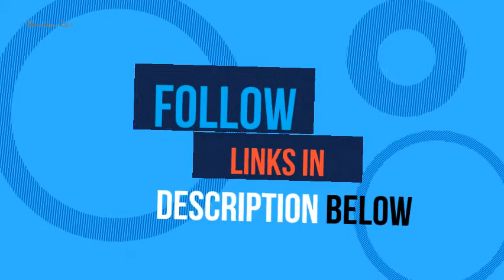Most Wanted Desk Bunk Beds You Should Have in 2020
item 1
item 2
item 3
item 4
item 5
Bunk Bed with Desk: Amazon Buy products related to bunk bed with desk products and see what customers say about bunk bed with desk products on Amazon ✓ FREE DELIVERY. Loft beds & bunk beds - IKEA Use your child's bedroom space wisely with our impressive STUVA FRITIDS loft bed that comes complete with a wardrobe, drawers, an open shelf and a desk. Loft Beds: Buy Loft Beds Online in India at Best Prices - Kids. Hence, loft bed with desk is an ideal choice to save space and provide kids with a more organized room. Loft beds for kids are cuter than the ones meant for elders. Bunk Beds With Desks Underneath for 2020 - Ideas on Foter Bunk bed in modern form. Construction is made of wood. It consists of desk and a lot of drawers for storing clothes and others needed stuff. Functional solution for. Top 15 Best Bunk Beds with Desk in 2020 - Complete Guide Top 15 Best Bunk Beds with Desk in 2020 – Complete Guide. Posted at 21:58h | 14 Dec 2019 by SuperComfySleep Team. What would you say is the best thing. Bunk Bed Desk - Pinterest Explore griffith_pat's board ""Bunk bed desk"" on Pinterest. See more ideas about Kid beds, Bed and Kids bunk beds. loft beds with desk What is a loft bed with desk? - Pinterest Loft beds with desks are the perfect solution for kids and teenagers rooms. Draw inspiration from these design ideas from the experts at Decoist. Kids Bunk Beds with Desks You'll Love in 2020 | Wayfair Shop Wayfair for all the best Kids Bunk Beds with Desks. Results for bunk bed desk - Argos Products 1 - 30 of 121 - Get set for bunk bed desk at Argos. Same Day delivery 7 days a week £3. 95, or fast store collection.   Kids' & Toddler Loft Bed | Shop Online at Overstock 60 of 184 - Loft Bed Kids' & Toddler Beds : Give your child the ultimate room. Donco Kids Low Study Loft Desk Twin Bed with Chest and Bookcase. Kids Bunk Bed with Desk: Amazon. co. uk Free next day delivery on eligible orders for Amazon prime members | Buy kids' bunk bed with desk on Amazon. co. uk. Bunk Beds With Desk– Classi Designs Bunk Beds With Desk. Tags. Everything in Bunk Beds With Desk · bed · beds · Bunk bed · bunk bed with stairs · bunk beds · classic designs · double bunk bed. Bunk Beds With Desk You'll Love | Wayfair. co. uk Buy Bunk Beds With Desk online! Free delivery over £40 to most of the UK ✓ Great Selection ✓ Excellent customer service ✓ Find everything for a beautiful. Desk Loft Beds - Walmart Products 1 - 40 of 76 - Shop for Desk Loft Beds at Walmart. Save money. Live better. Bunk Beds with Desks | Living Spaces Loft bed with desk: If you need to furnish a small room with a bed-and-desk design but don't need the second sleeping space, consider a loft bed with desk. Bunk Bed With Desk - Pinterest Architectural Designs 5 Bed Modern House Plan gives you over square feet of living and is designed for your rear sloping lot. Imagine those views off the back!Bunk Bed With Desk - Flipkart Bunk Bed With Desk Furniture - Buy Bunk Bed With Desk Furniture Online at India's Best Online Shopping Store. Check Bunk Bed With Desk Furniture Prices,25 Bunk Beds with Desks (Made Me Rethink Bunk Bed Design) Black Finish Wood Loft Bed With Desk and Drawers. This rich wood desk bed features a desk built into the side of the unit, with ample storage space and shelving. 1000+ Bunk Bed with Desk Stock Images, Photos & Vectors. Thousands of.